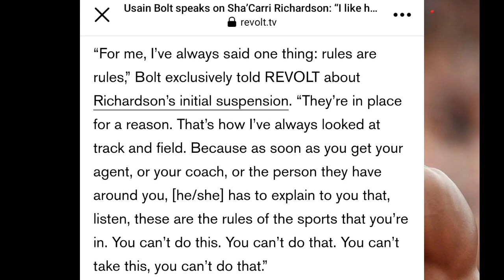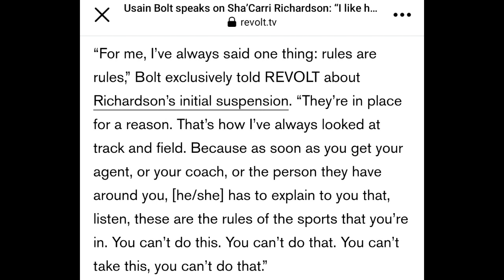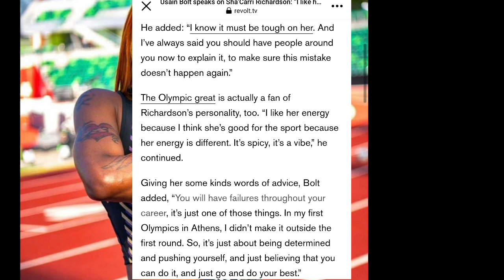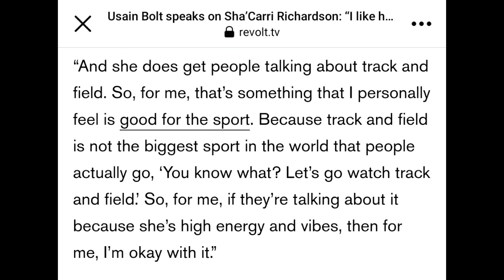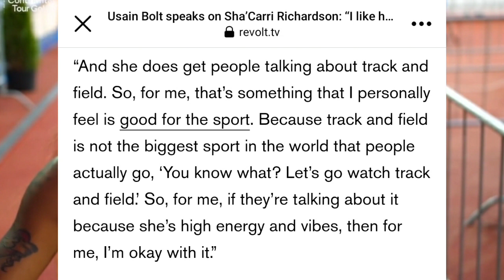Usain Bolt Shocking Response When Ask About Sha'Carri Richardson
100m
200m
Usian Bolt Interview With Revolt tv About Sha'carri Richardson
Women's 200m Brussels Diamond League 2021